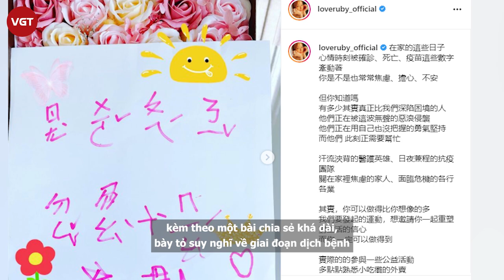Lâm Tâm Như đăng ảnh nắm tay Hoắc Kiến Hoa xóa tin đồn ly hôn, bị netizen “bóc” ảnh cũ từ đầu năm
Thời gian gần đây, hôn nhân của Lâm Tâm Như - Hoắc Kiến Hoa liên tục bị netizen đồn đoán là “cơm không lành, canh chẳng ngọt”. Lâm Tâm Như khẳng định vợ chồng đồng lòng, quyết tâm chống dịch Covid-19 bằng cách đăng tấm hình tay trong tay ông xã Hoắc Kiến Hoa. Đây được cho là động thái xóa tan tin đồn ly hôn của cặp đôi nổi tiếng.